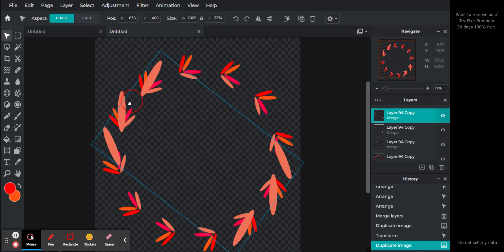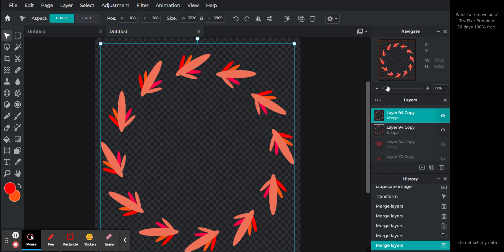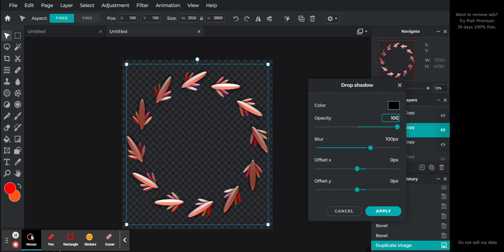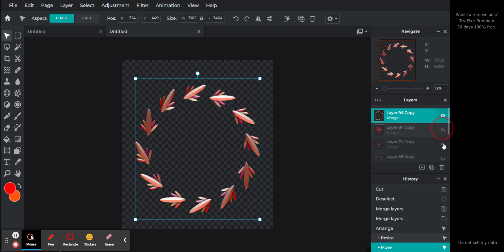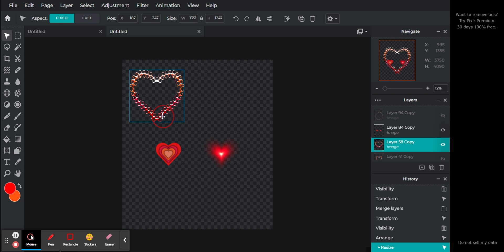Art making pt.11 Photo Editor : Pixlr E - free image editing tool